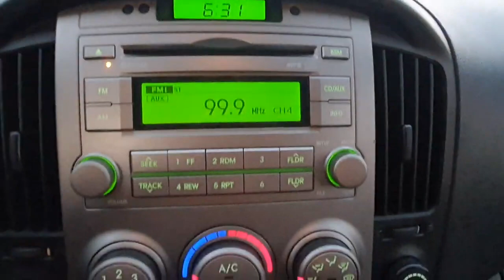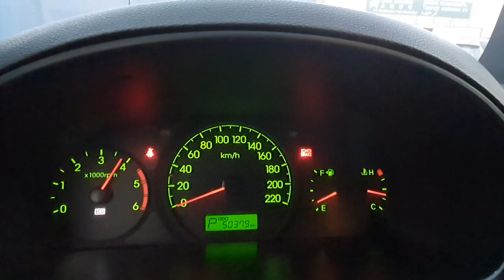Hyundai Grand Starex 2012 AT 12កៅអី ឡានលក់Cif: 8,736$ (Freeដឹកជញ្ជូនមកដល់ខ្មែរ)